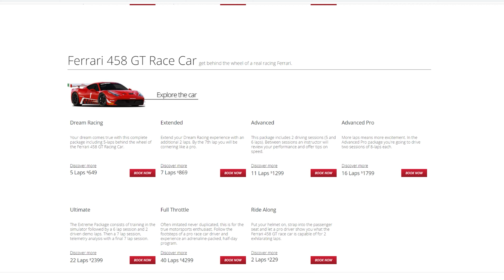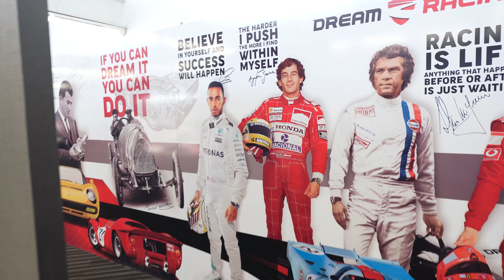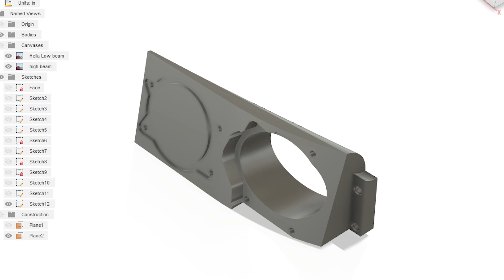Dream Racing Lamborghini Racecar Las Vegas | Essenza SCV12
Drive a Lamborghini Super Trofeo racecar in Las Vegas ONLY at Dream Racing.  We take a look at the Lamborghini Essenza SCV12, as well as Ferrari racecars, NSX, Porsche GT2 RS and more!  Dream Racing in Las Vegas allows you to drive the most exotic streetcars and racecars on the planet.  There is no equal!

Facebook Fan Group:  KnightDriveTV Corvette Fans Group

Content:
00:00  Entrance to Dream Racing Las Vegas
01:21  Dream Racing facility tour
06:21  How to enter Lamborghini Super Trofeo
07:51  Lamborghini Essenza SCV12 walkaround
10:00 Lamborghini Essenza SCV12 exhaust sound downshifts
10:40  Ferrari F355 Challenge car
11:18  Lamborghini Huracan racecar
13:17  Dream Racing exotic cars and racecars in storage
15:03  Porsche Cup car
16:27  Exotic car driving experience Las Vegas lobby tour
17:21  KnightDriveTV outro